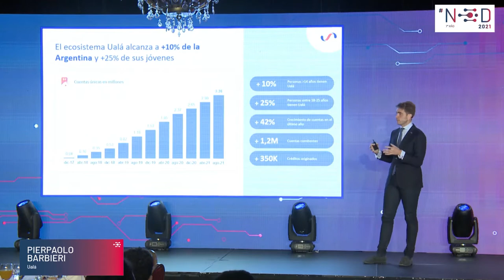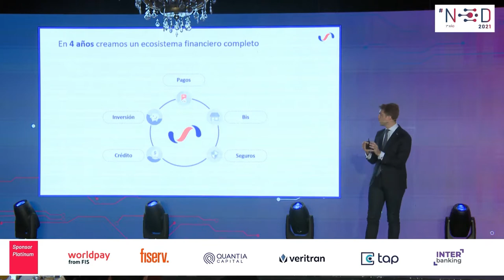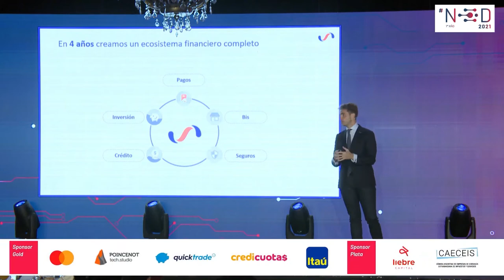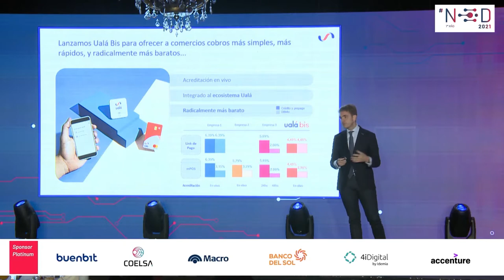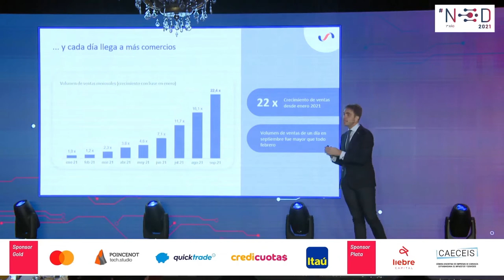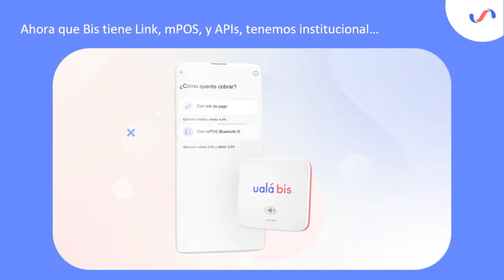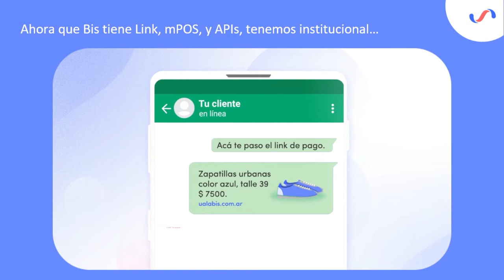Pierpaolo Barbieri, Fundador y CEO de Ualá en NuevoDinero2021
NuevoDinero2021 - 7º Año
El gran evento de innovación financiera en América latina

Crédito digital – Payments – Inversiones on line – Criptomonedas – Educación financiera – Billeteras digitales – Neobancos – Comercio Electrónico- Ciberseguridad y mucho más…

6 de octubre de 2021